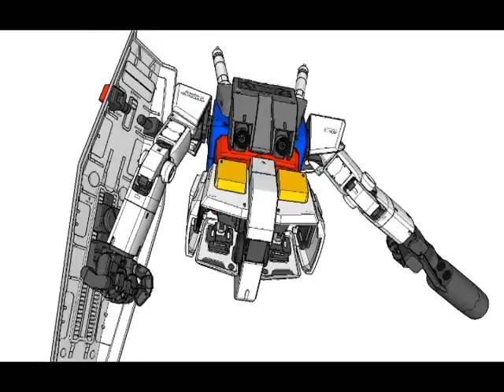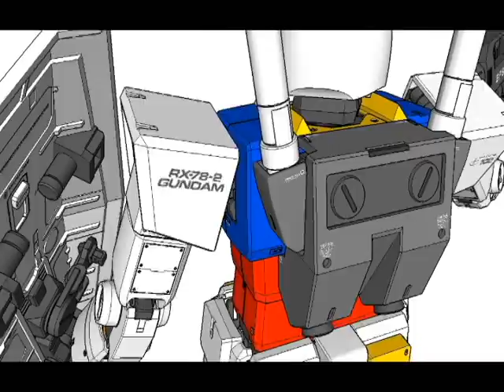MG 1/100 Gundam rx-78 Ver. 2.0 - WIP#006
WIP #006 of the full armored upper body of the Bandai Gundam model kit.
3D model made with Google Sketchup 7.0